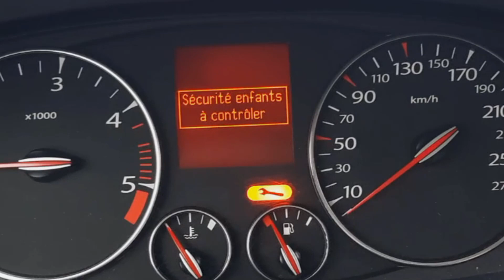Fin du train avant et début de renov peinture ! - Panzer Estaf - EP.7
On termine les mises en peinture et remontage du train avant puis on attaque la rénovation de la  carrosserie !

Kénavo !